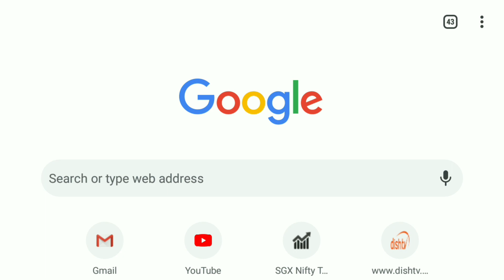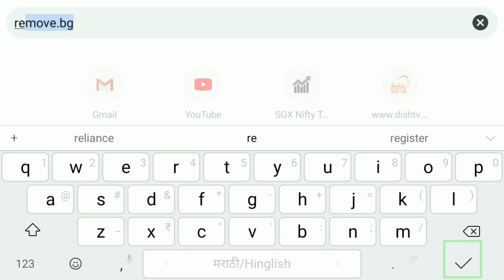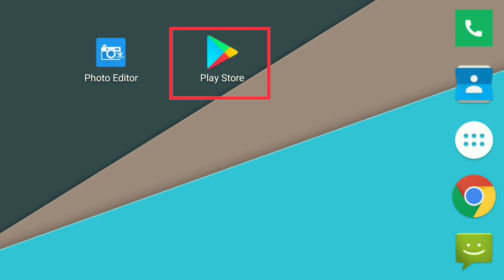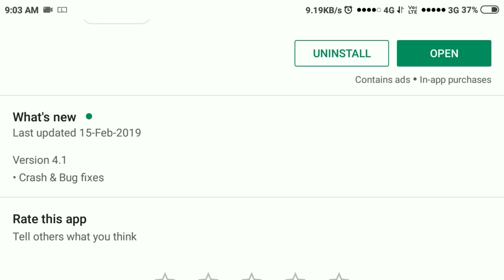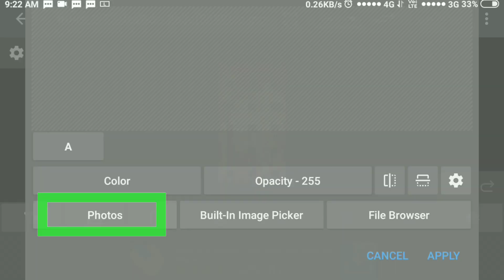आपल्या फोटो चं बॅकग्राऊंड बदला. change photo background in android Marathi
या व्हिडीओ मध्ये मी तुम्हाला आपल्या फोटो चं बॅकग्राऊंड कसं बदलायचं याबद्दल माहिती घेणार आहोत. सर्वप्रथम आपण फोटो चं बॅकग्राऊंड काढणार आहोत अणि त्यानंतर फोटो चं बॅकग्राऊंड बदलणार आहोत.

Hello friends today i am going to show you how to remove photo background in android device using

Topics Covered -
mobile se photo ka background Kaise badle photo ka background kaise change kare peeche ka background kaise hataye automatic background change background,photo cha background change kara